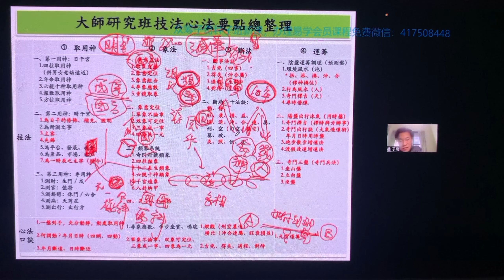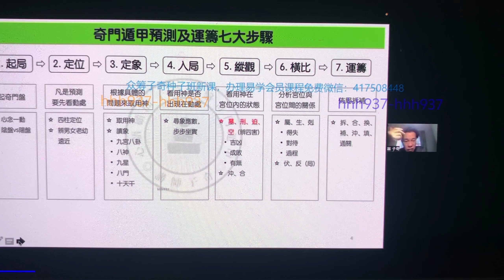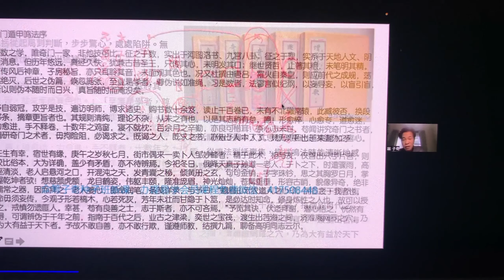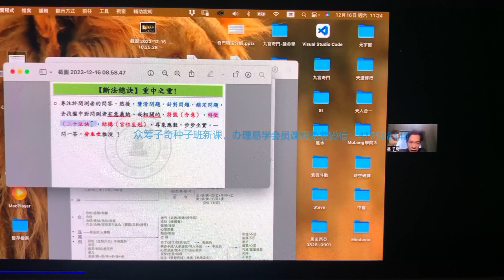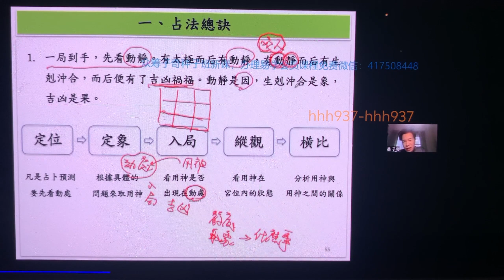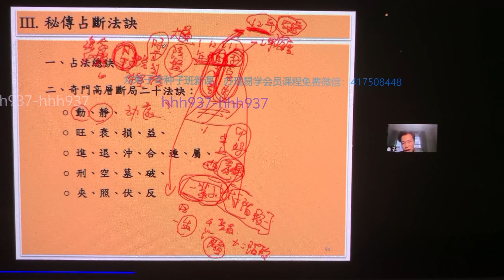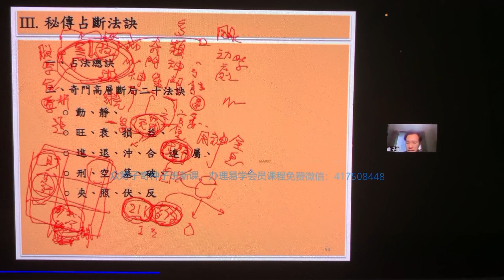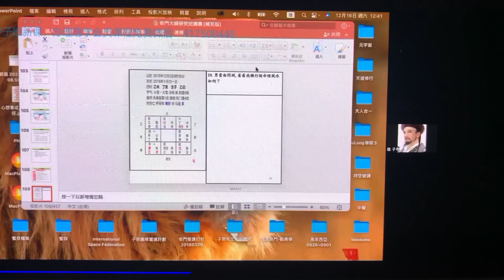Playlist 30 ZQ 14